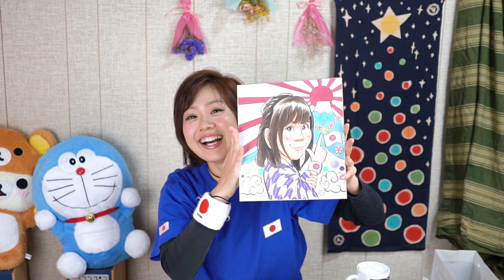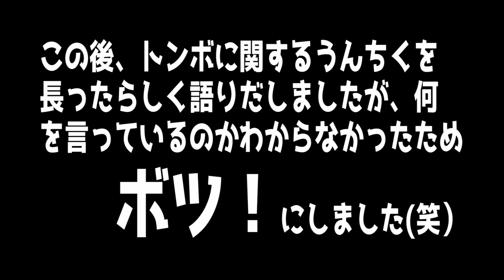不思議な風に感謝！山梨県護国神社！【山口采希 OFFICIAL CHANNEL】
1月2日は山梨縣護國神社で歌わせていただきました！
とっても不思議で感謝いっぱいな事があったり（2:43ごろから）、
沢山のお土産も頂いたので紹介させていただきます！（4:07ごろから）

【関連動画】
【初詣】初めての神社に初詣に行ってきました！おみくじの結果は？神社の中に〇〇〇屋さん？